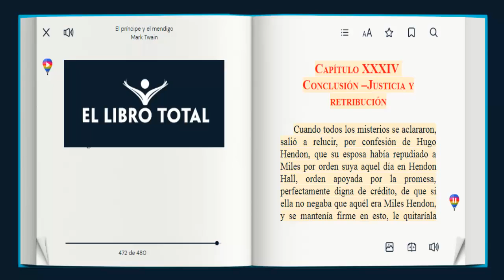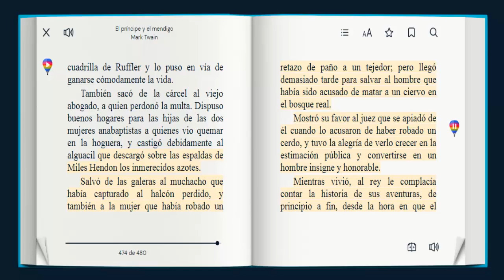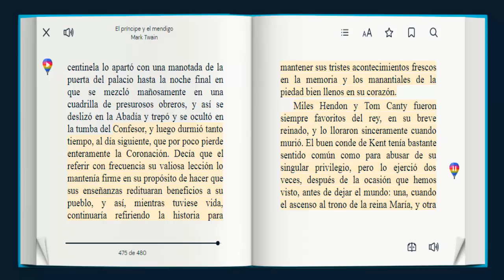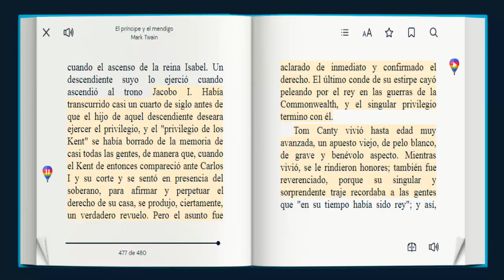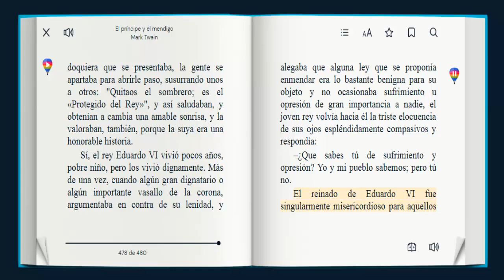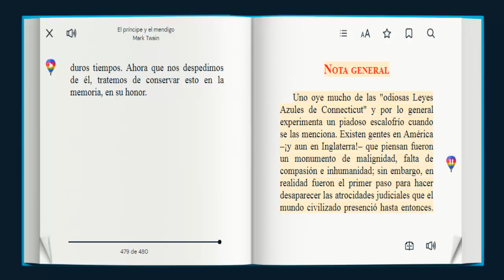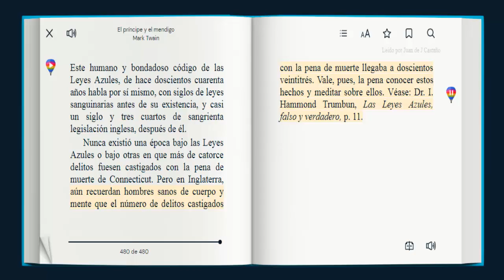El Príncipe y el Mendigo - Capítulo 34 : ¿ Conclusión ?, Justicia y Retribución + Nota General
Audio Libro - El Príncipe y el Mendigo - Capítulo 34

Contenido:
- Capítulo 34 : ¿ Conclusión ?, Justicia y Retribución
- Nota General

Puedes escuchar y/o leer más libros en la siguiente